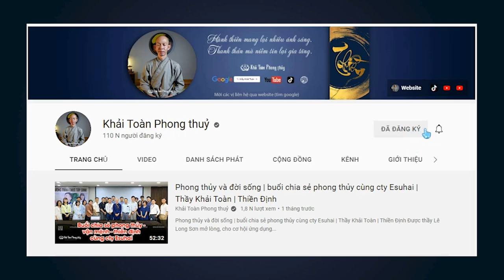Sợ hãi khiến con người đau khổ | Thầy Khải Toàn | Phong thủy & Thiền Định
Khi còn trẻ chẳng sợ gì, làm biết bao điều nguy hiểm, đến khi trưởng thành có công việc, lại sợ mất việc, có gia đình sợ mất gia đình. Thấy người sống nay chết mai thì càng sợ chết, nỗi sợ chiếm hết tâm trí, không có nỗi phút giây an tịnh
 Phải chăng, người lấy càng nhiều thì có càng ít